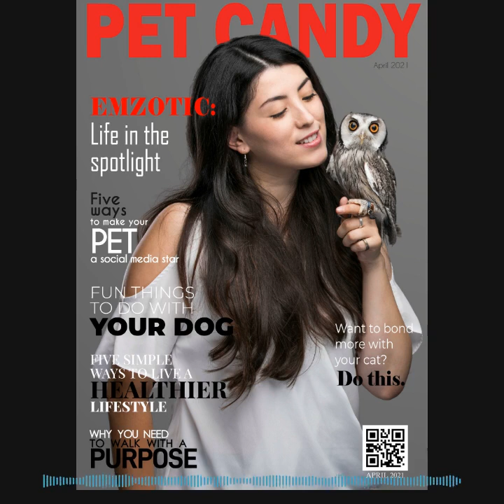Life in the spotlight with Emma Lock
In the April issue of Pet Candy magazine, we introduce you to Emma Lock, also known as “Emzotic.”  Emma is a British former zookeeper whose popular YouTube channel features tips on caring for unusual pets including giant snails, hissing cockroaches, and bearded dragons.

Emma is a lifelong animal lover with an exciting past.  She was born in England, but her family emigrated to Hong Kong when she was a child.  In Hong Kong she worked at a pet shop at the age of 11 and later at a veterinary clinic. She has worked for an animal rescue centers.

And, if that wasn’t impressive enough, she is the author of Animal Kind- a best-selling book that features true stories of the incredible ways that animals keep us healthy and happy, both physically and mentally.

Special thanks to our assistant editor, Shannon Gregoire, and our amazing team of writers, who bring their expertise to this endeavor. They have all made this issue possible, and I hope you enjoy it.

We would love to hear your guys thoughts down below.  Love and appreciate you so much!